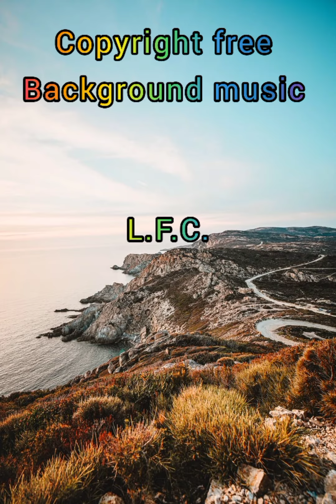(L.F.C.)Copyright free background music [Jonas Schmidt ft. henrikz - Fall Again (Instrumental)]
You have free to use this song in any of your video,but you must inclued the following in your video description (Copy&Paste):

Song:  []Jonas Schmidt ft. henrikz - Fall Again

Music provided by:L.F.C